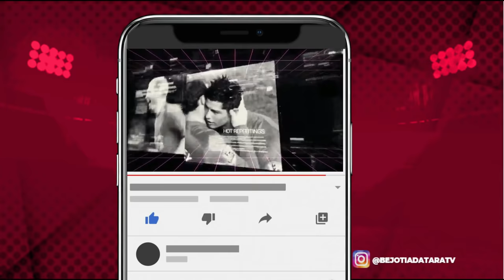Hasil Piala Eropa 2020 Tadi Malam Italia vs Wales UEFA EURO 2021 Hasil Bola Tadi Malam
Berikut Hasil Piala Eropa 2020 Tadi Malam Matchday 3 antara Italia vs Wales di ajang UEFA EURO 2021. Hasil Bola Tadi Malam Selengkapnya. Di dalam video ini kita akan membahas hasil piala eropa tadi malam. Hasil pertandingan Piala Eropa 2020 tadi malam Italia vs Wales
klasemen sementara, topskor, dan Top Assist Sementara.

Italia sukses mengalahkan Wales 1-0 dalam laga penyisihan grup A di Olympico Stadium Roma Senin Dini Hari 21 Juni 2021 wib. Unggul dalam penguasaan bola Tim Tuan rumah Italia sukses mencetak gol perdana pada babak pertama melalui sebuah skema bola mati pada menit 39. Berkat kemenangan tersebut, saat ini Italia menjadi juara grup A dengan mengoleksi nilai sempurna 9 poin.Diikuti wales di posisi ke 2 dengan 4 poin.
Berikut Klasemen Piala Eropa 2021
Klasemen Grup A Piala Eropa 2020
1. Italia poin 9
2. Wales poin 4
3. Swiss poin 4
4. Turki poin 0

Klasemen Grup B Piala Eropa 2020
1. Belgia poin 6
2. Rusia poin 3
3. Finlandia poin 3
4. Denmark poin 0

Klasemen Grup C Piala Eropa 2020
1. Belanda poin 6
2. Ukraina poin 3
3. Austria poin 2
4. Makedonia poin 0

Klasemen Grup D Piala Eropa 2020
1. Ceko poin 4
2. Inggris poin 4
3. Kroasia poin 1
4. Skotlandia poin 1

Klasemen Grup E Piala Eropa 2020
1. Swedia poin 4
2. Slowakia poin 3
3. Spanyol poin 2
4. Polandia poin 1

Klasemen Grup F Piala Eropa 2020
1. Perancis 4 poin
2. Jerman 3 poin
3. Portugal 3 poin
4. Hongaria 1 poin

Jadwal euro cup 2021
Jadwal euro 2021 live rcti
Jadwal euro 2021 fase grup
Jadwal fase group piala eropa
Hasil drawing leuro 2020
Jadwal inggris piala eropa
Jadwal italia piala eropa 2021
Jadwal spanyol euro 2021